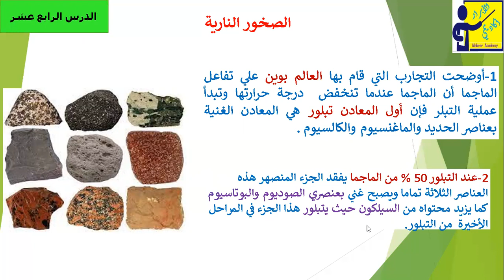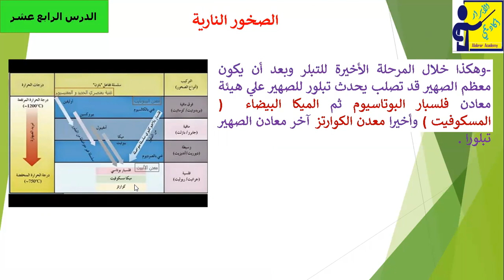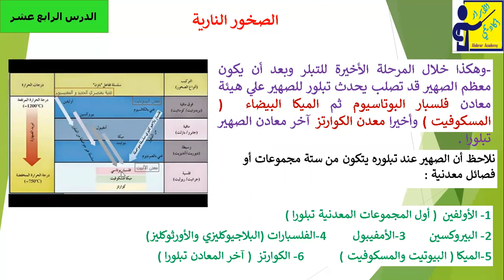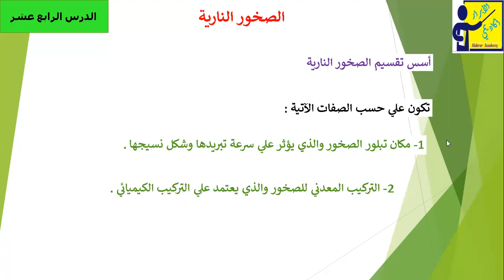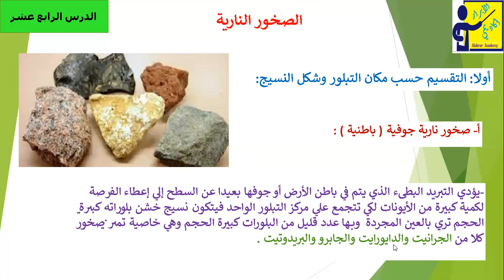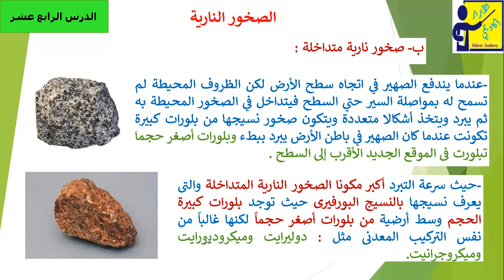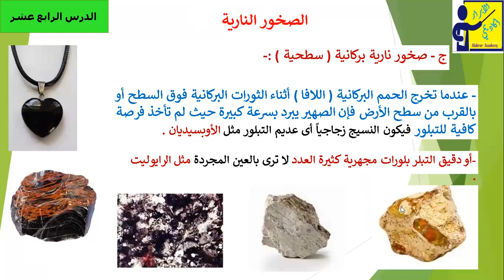تعرف علي متسلسلة تفاعلات بوين أسس تقسيم الصخور النارية حسب مكان التبلور وشكل النسيج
يتضمن الفيديو شرح مبسط  لكل ما يخص متسلسلة تفاعلات بوين وأسس تقسيم الصخور النارية حسب مكان التبلور وشكل النسيج صخور نارية جوفية ( باطنية ) ، صخور نارية متداخلة  ، صخور نارية بركانية ( سطحية ) وكل ما يخص الصخور المميزة لهم